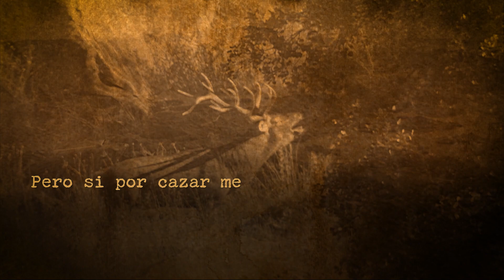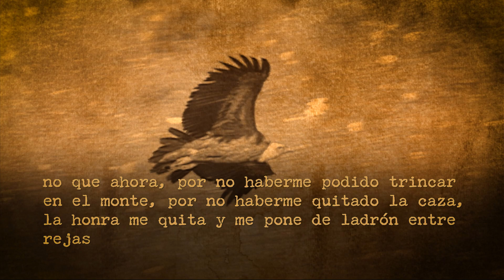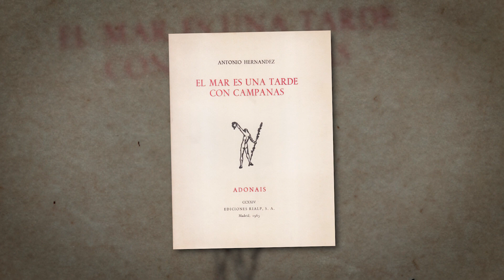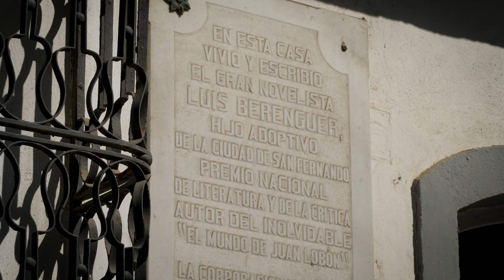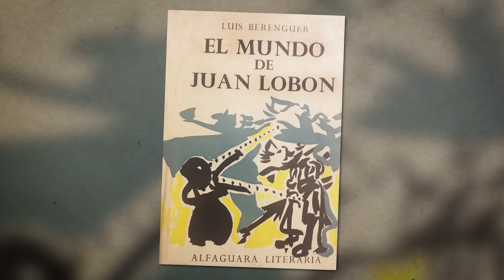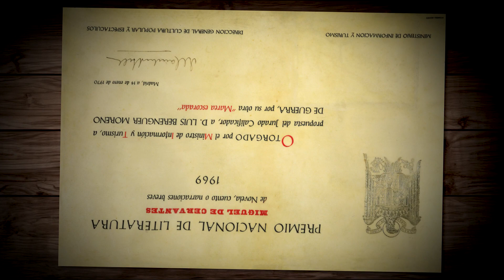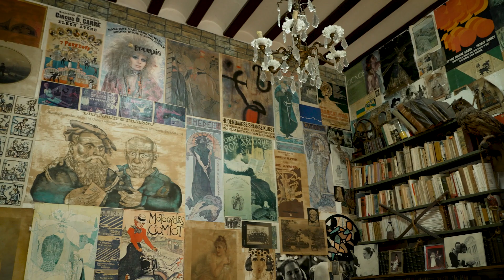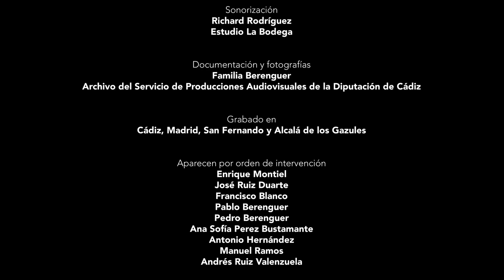El mundo de Luis Berenguer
Documental producido por el Servicio de Producciones Audiovisuales de la Diputación de Cádiz con motivo del centenario del nacimiento del escritor Luis Berenguer.

Luis Berenguer alcanzó el reconocimiento literario gracias a novelas como El mundo de Juan Lobón, Marea escorada o Leña verde y premios como el Nacional de Crítica, el Cervantes o el Alfaguara. El Ayuntamiento de San Fernando le distinguió como Hijo Adoptivo de la Ciudad.